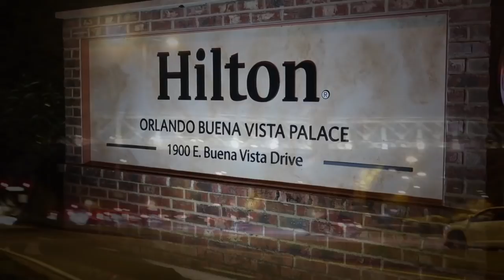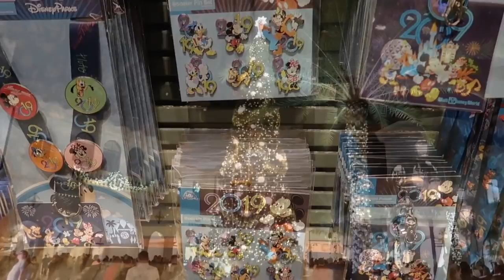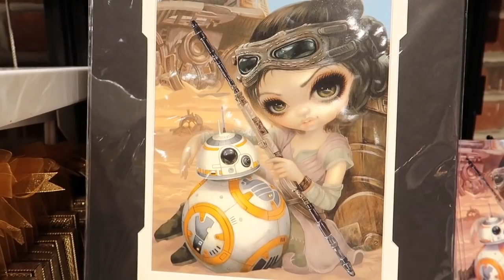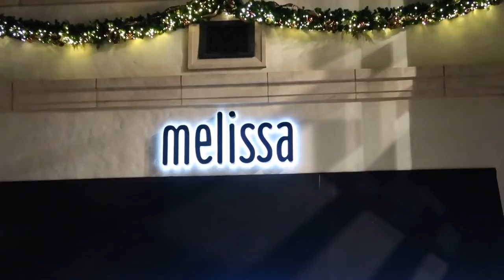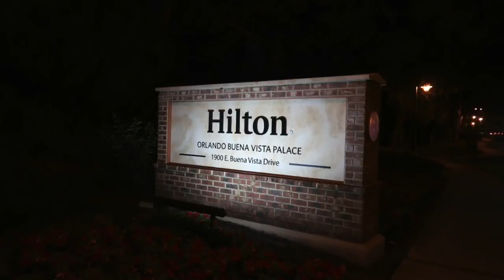Disney World Vlog TRAVEL DAY! Plus, Disney DOONEY & BOURKE / LOUNGEFLY!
It's finally here! Our Disney World Vacation Vlogs. We had an amazing time and it was fabulous! I wish each of you could have gone with us. What a time we would have had. I do hope you will enjoy this series of vlogs from our trip. Thank ya'll so much for being a part of my channel and disney family!

Mail For PixieDust & Peaches 🍑
Simpsonville, SC
29681